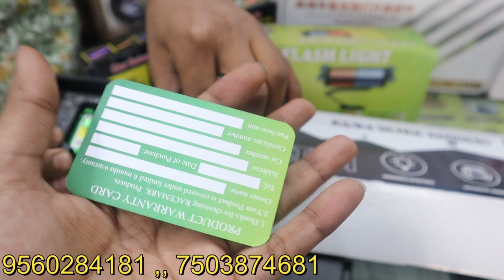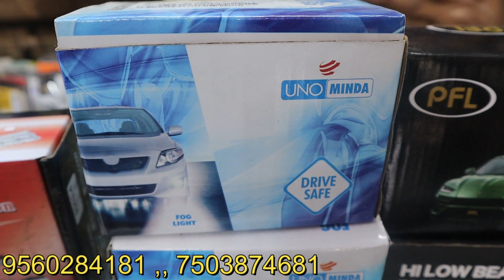Karol Bag Reality⚡️Car Accessories Market in Karol Bagh | इंडिया की सबसे बड़ी कार मार्केट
RV CAR Accessories
Metro pillar no.80
Karol Bagh
Delhi - 110005